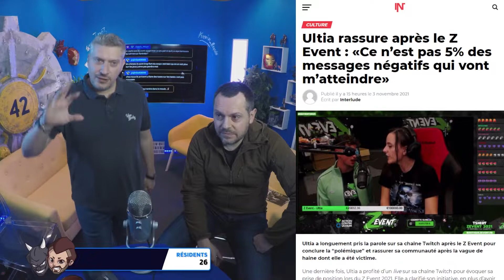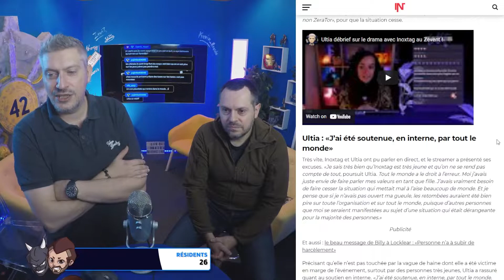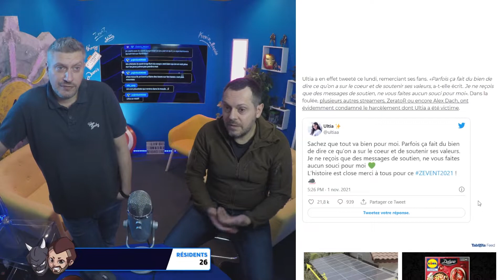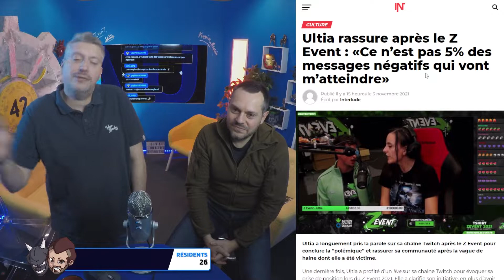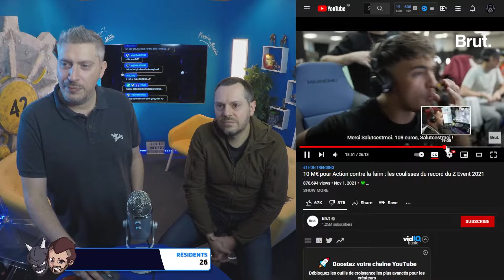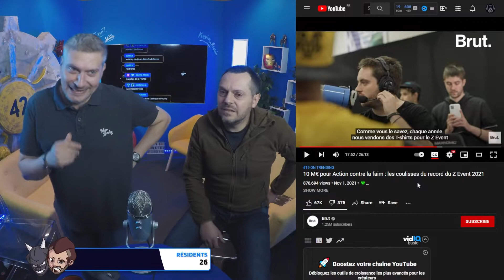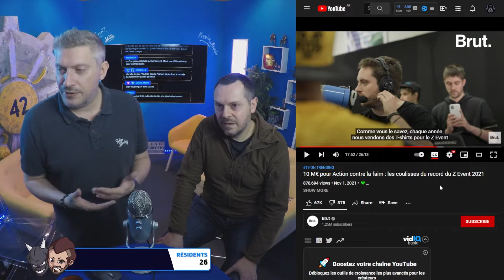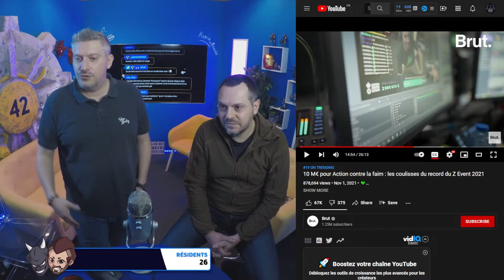ULTIA RESPECT ! Mais elle a soulevé un lièvre avec INOXTAG lors du DRAMA ZEVENT 2021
L’organisation du Z Event prendra-t-elle des mesures pour lutter contre le sexisme ?
L’événement de ce week-end a soulevé dix millions d’euros et mis en lumière le pouvoir bénéfique de Twitch : en cela, il force le respect. Mais parvenir à un tel exploit doit-il se faire au détriment de la sécurité et du bien-être des streameuses ?
On espère que l’année prochaine, l’organisation saura saisir l’ampleur du problème et mettre en place des moyens pour sensibiliser sa communauté afin que d’autres Z Event aient lieu, mais que les femmes présentes soient traitées avec respect.

0:00 Ultia la seule a avoir des couilles !
0:30 GG Ultia qui rassure après le Drama Zevent 2021
1:20 Les excuses d'Inoxtag
3:08 Soutien à Ultia
3:30 l'ombre d'un Gland
4:12 Blackdevil est peut-être fou mais ?
6:00 Inoxtag extrait les rats de France
9:33 Egalité Homme Femme sur les Donations Goals
12:00 Peut on excuser tout ? Prouvez moi le contraire !
12:50 Message pour Inoxtag

RENDEZ-VOUS tous les mardi et jeudi de 10h à 13h sur Twitch pour
LA DOZ de BlablaBLACK | Infos, Actus et Conneries bien CHAUDES !
liens :
Twitter THE VAULT 42 chaine associative situé à Sainte-Livrade-Lot en Lot-et-Garonne 47.
En partenariat avec le musée MICRO-FOLIE et la ville de Sainte-Livrade-sur-Lot
Enorme MERCI à la MAIRIE pour son soutien et l'aide qu'elle nous apporte 💕